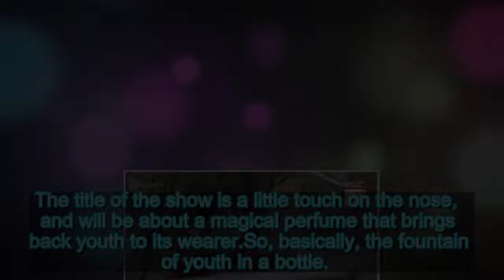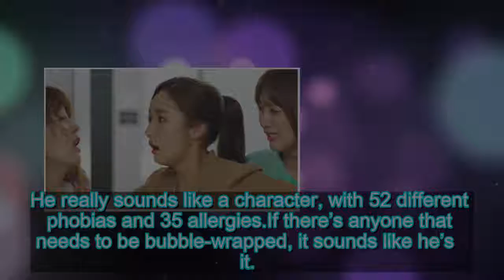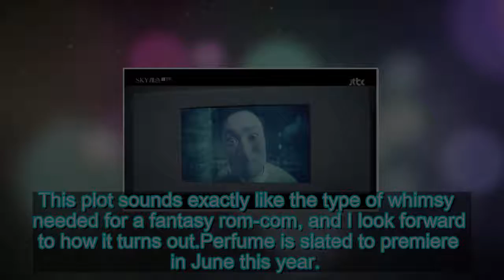Eric, Go Jun-hee consider lead roles in KBS fantasy rom-com » Dramabeans Korean drama recaps